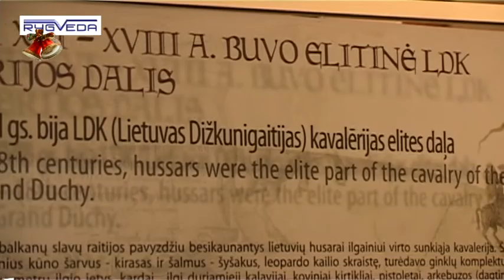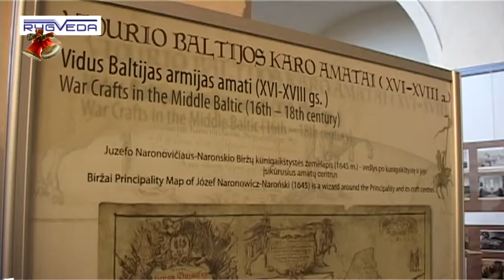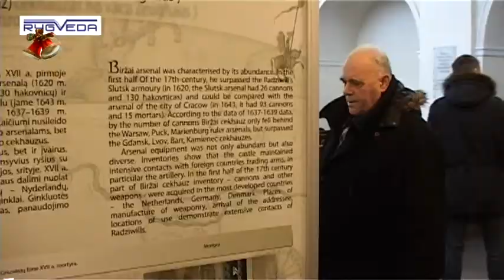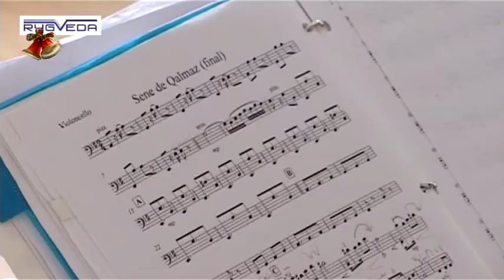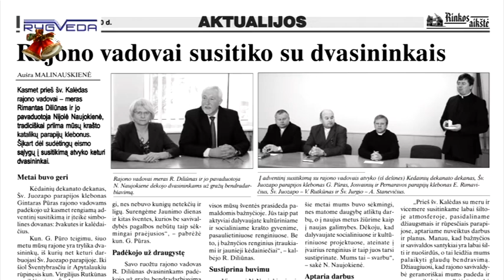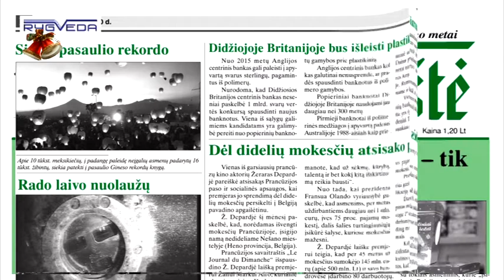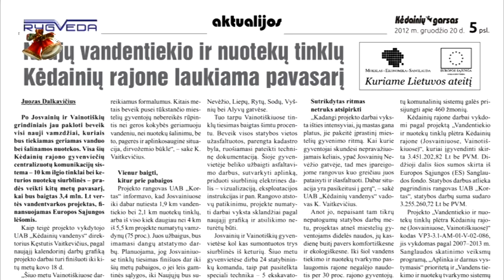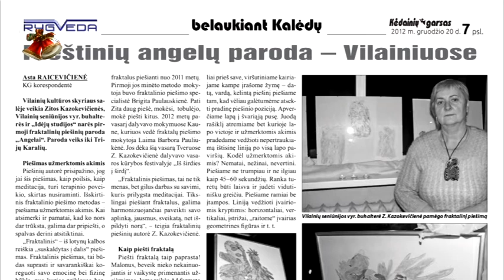Kėdainių Žinios 2012 12 19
Evangelikų reformatų bažnyčioje paminėta Kėdainių savininko ir mecenato kunigaikščio Jonušo Radvilos 400-ųjų gimimo metinių sukaktis.
Kolegijoje skambėjo su kultūriniu mainų programa atvykusių viešnių iš JAV parodomoji programa.
Daugiakultūriame centre vyko paskaita „Kas yra didžiausias Kalėdų lyderis?"